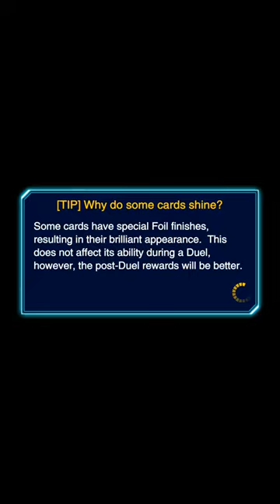DID I WIN OR LOSE??????? DUEL LINKS SUPER JESSE RAINBOW DRAGON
RAINBOW DRAGON LOL!